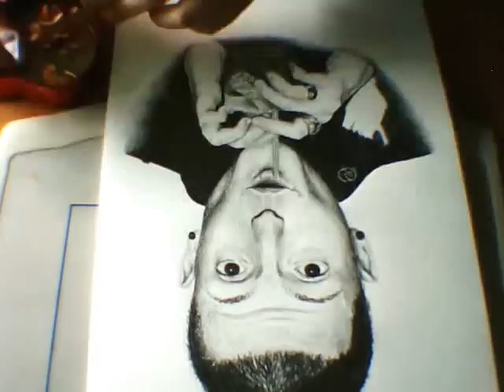Chester Bennington speed drawing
i know it's fail ;x it should be looks more like a Chester than a hobo O.o ♥LP♥